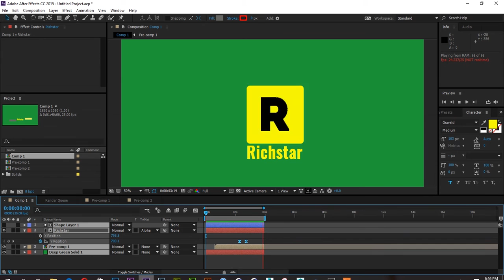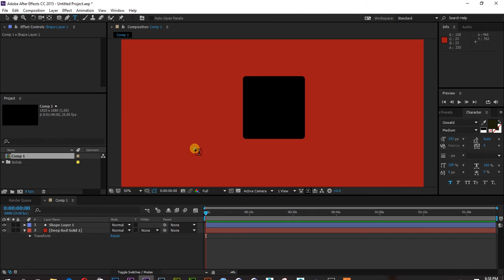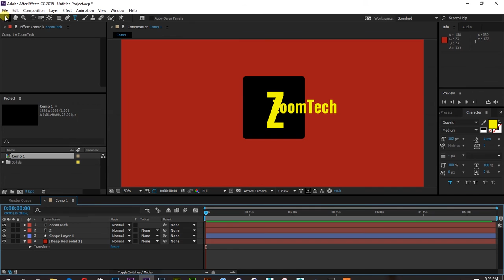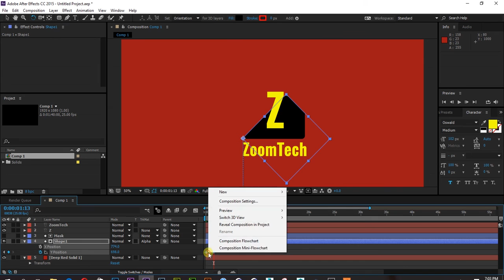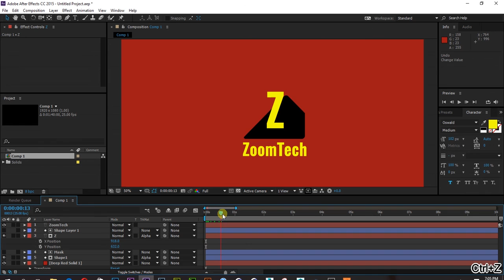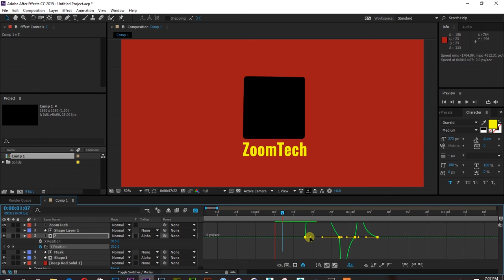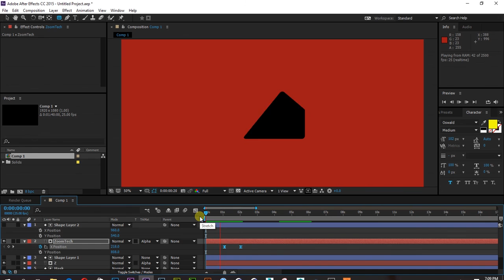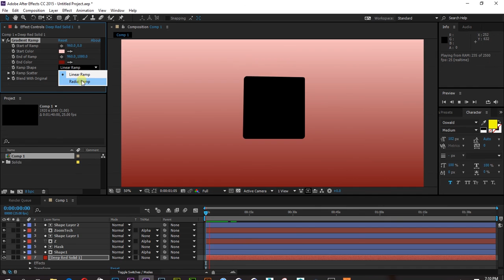Jinsi ya Kutengeneza Flat logo ya Video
Hii video inafudisha namna ya kudesign simple flat logo ya Video kwa kutuma Adbe After Effects

Natumaini baada ya Kuitizama mpaka mwisho utakuwa umepata kitu kichwani